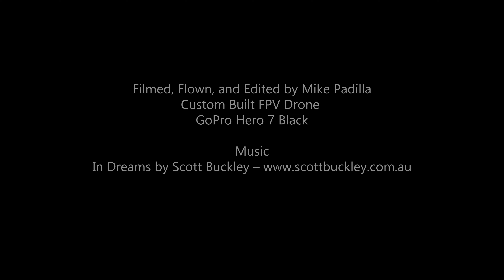Cinematic FPV | Winter Wonderland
Exploring the frozen waters of Lake Michigan with my custom built FPV drone. This was my first time trying out ND filters for my GoPro to help maintain the 180 degree shutter rule and try to give a bit more of a cinematic feel to the video. Changing from flying in shadow to looking directly at the sun made it difficult to choose the correct strength ND filter. Overall I’m very happy with the results. Filmed at the end of January 2021 in Northern Michigan.